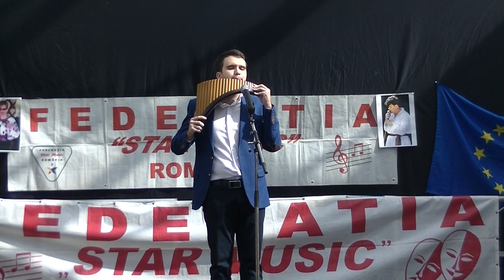EUSEBIU TOMA la Festivalul TONY TOMA (3)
Festivalul TONY TOMA organizat de Star Music România
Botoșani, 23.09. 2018